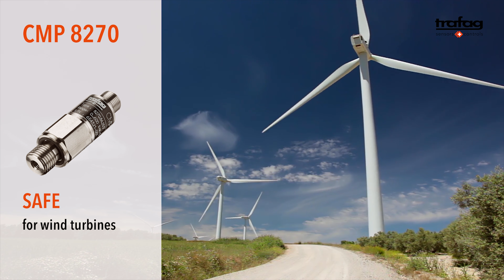Trafag: Pressure and temperature monitoring solutions for hydraulics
Pressure and temperature monitoring for hydraulic applications

Applications in mobile and stationary hydraulics are among the most demanding in terms of robust and reliable sensor requirements. Trafag pressure transmitters are used in applications from high accuracy test benching to heavy construction and agricultural equipment. They are proven for long term stability in extremely harsh environments from the dusty heat of deserts to the icy cold of sub-arctic forests. The reliable pressure transmitters with great long-term stability are highly prized for stationary hydraulics as well, for they avoid costly production interruptions.

Agricultural and forestry machines
Tractors, harvesting machines, transport machines
Renewable energies
Rotor control in wind power plants, solar tracking for photovoltaic systems
Construction machines
Excavators, mobile cranes, concrete pumps and mixers
Communal and special vehicles
Garbage collection, heavy transporters, firefighting vehicles
Machine and plant construction
Injection moulding machines, forming presses, stretch-blow machines
Test and inspection installations
Chassis test benches, material inspection systems, inspection of hydraulic components
Hydraulic components and subsystems
Valve block systems, power packs, tank monitoring

Innovation, Reliability, Quality - Trafag
Trafag is a leading international supplier of high quality sensors and monitoring instruments for measuring pressure (i.e. pressure transmitters, pressure sensors and pressure switches, pressostats), temperature (thermostats and temperature transmitters) and SF6 gas density (SF6 gas density monitors and SF6 gas density sensors). A wide range of standardized, configurable products is available. Trafag is also specialized in developing tailored-made solutions for OEM-clients.
Trafag, a Swiss based company founded in 1942, is supported by a broad net of subsidiaries and representatives in over 40 countries all over the world. This allows Trafag to offer customers an individual and competent advisory service. High-performance development and production departments guarantee not just the timely delivery of our products with highest quality and precision, but also ensure that customer-specific requirements are met to absolute satisfaction.